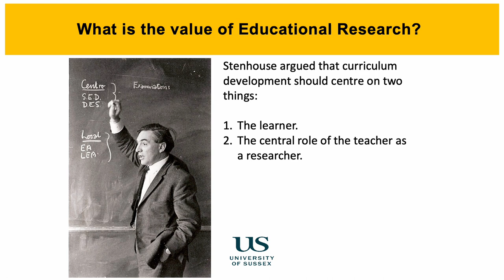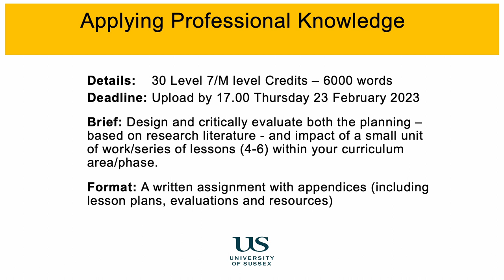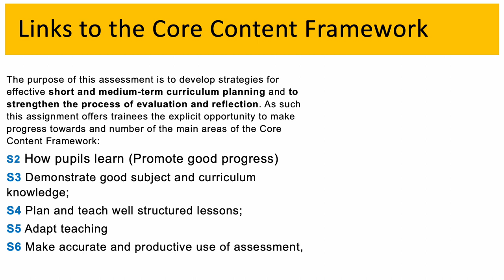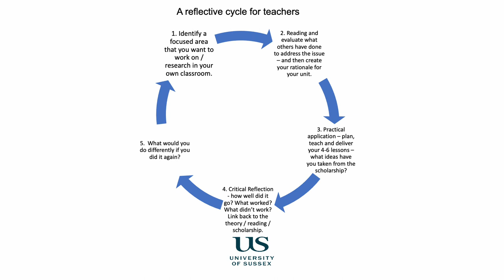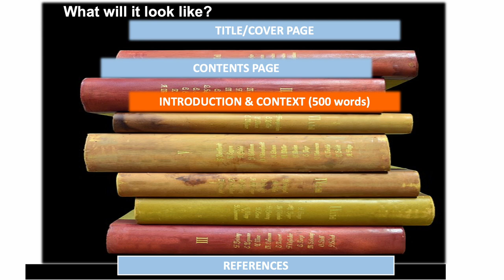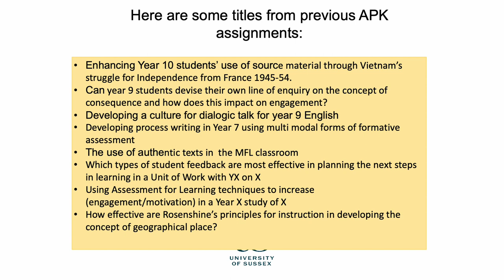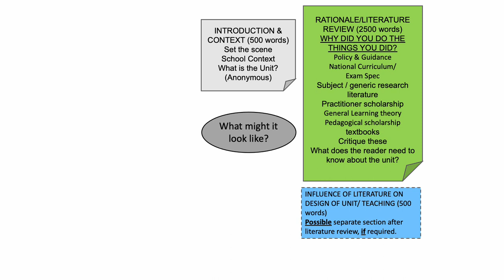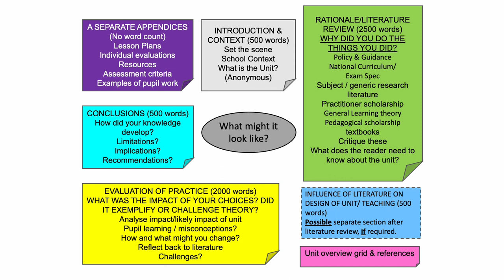Introducing the APK Assessment: What is the value of educational research?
Senior Education Lecturer, Richard McFahn, presents this video which introduces the Applying Professional Knowledge (APK) assessment to teacher trainees at the University of Sussex in January 2023.